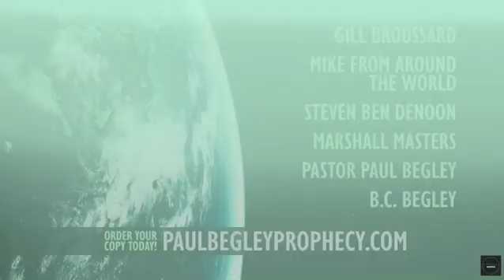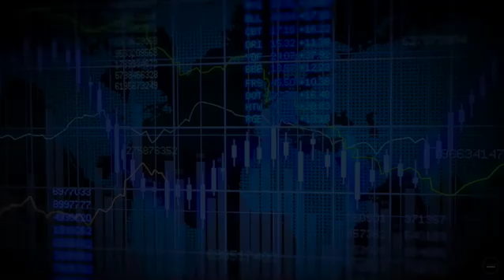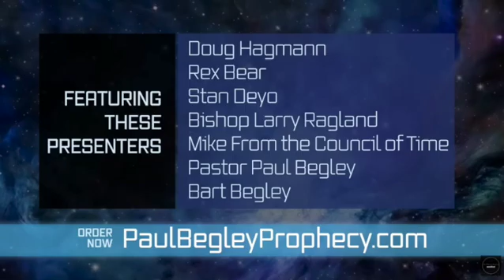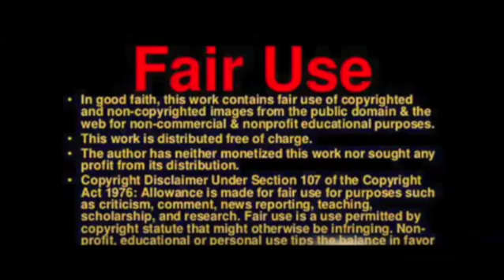Taiwan Suspects Beijing of Cutting Internet Cables to Island & More!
Current events as they pertain to Bible Prophecy!

Paul Begley
1048 B Sagamore Pkwy West Box 33

"Dispute Over Mysterious Saudi Jewelry Worth $3 Million Haunts Bolsonaro"

"Survivors of deadly Mexico kidnapping being treated at Texas hospital"